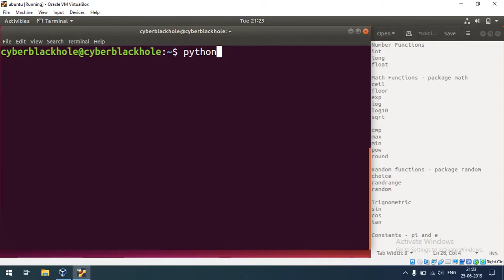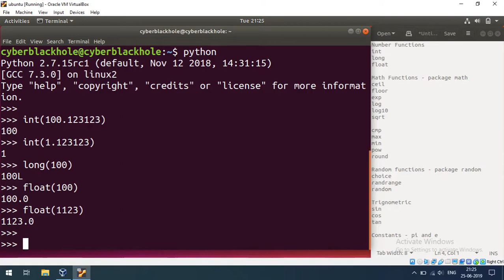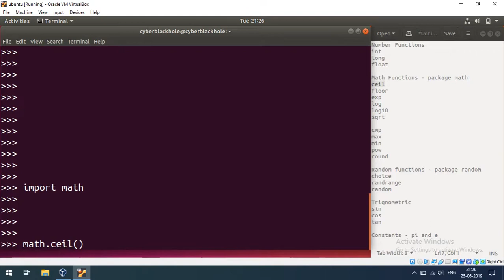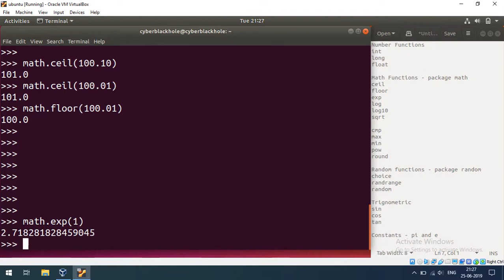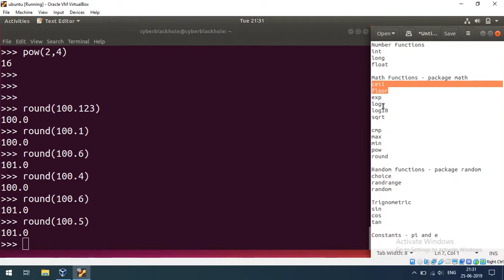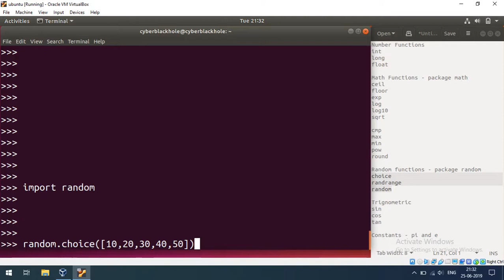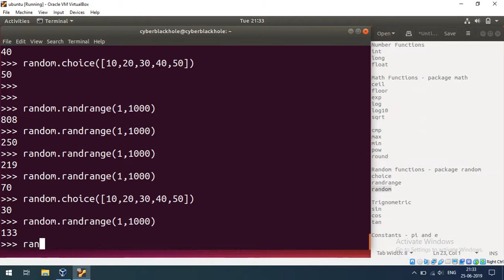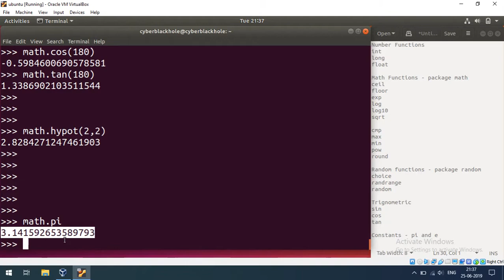Python-E6-Numbers and its Builtin-Methods | Tamil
Chapters:
0:00 Number Functions
1:52 Math Function-Package-Math
5:35 builtin-Math function
8:50 Random Function,Package,Random
10:49 Trigonometric Function
11:35 Constants